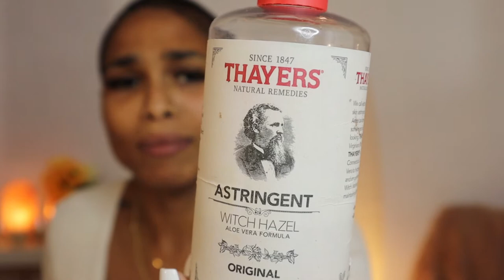Natural Skin Routine EASY!!!!!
Easy Skin Care Routine!

Face Brush

African Black Saop

Vitaman C Facial Oil

PearlEssence Coconut Balancing Facial Oil:

Omorfee 100% Organic Lip Lightening Balm: